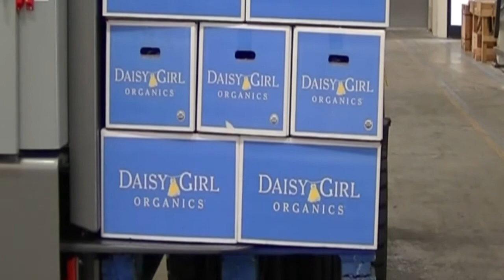Load Transfer Station (LTS) Transferring Pallet Load from a Wood to CHEP Pallet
to learn more about Columbia's Load Transfer Station.

In this video, Columbia's Load Transfer Station (LTS) is transferring a pallet load of cases from a wood pallet to a CHEP pallet to prepare for shipping to a customer that requires all incoming pallet loads to be delivered on CHEP pallets.

The Load Transfer Station (LTS) is made up of a frame, receiving deck and a transfer plate. Since the LTS hydraulic and electrical components are self-contained, it can be accessed from two sides for loading or three sides for unloading. The integral pallet upstacker will accept up to 20 standard pallets. The actual cycle time of the machine is less than 60 seconds.

Make your next load transfer an easy one with the LTS from Columbia Machine, Inc.